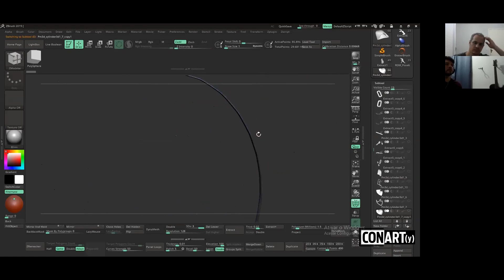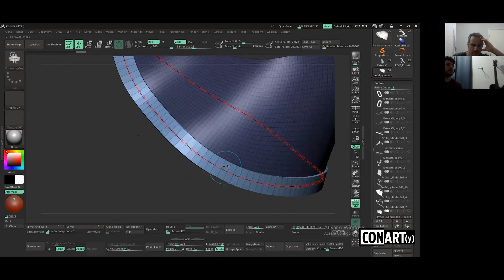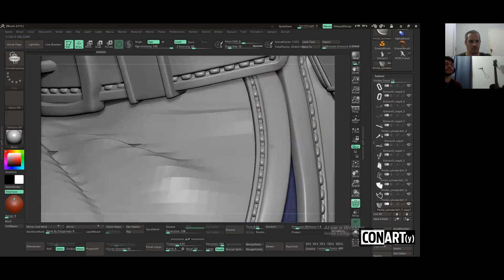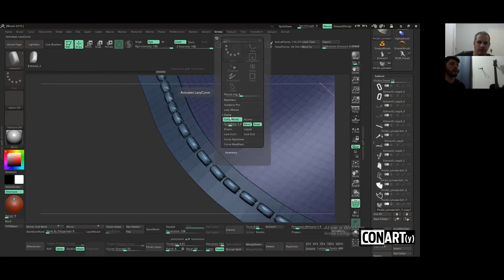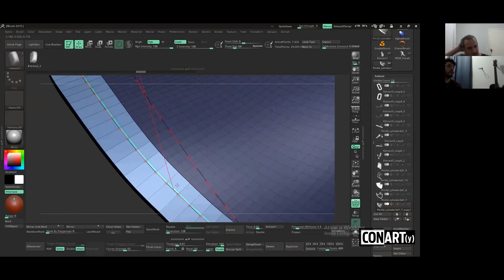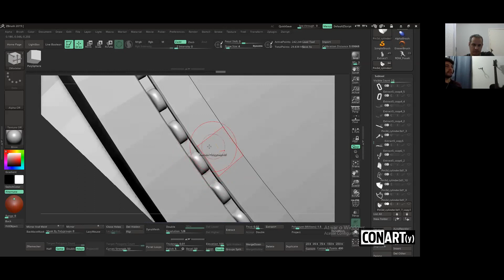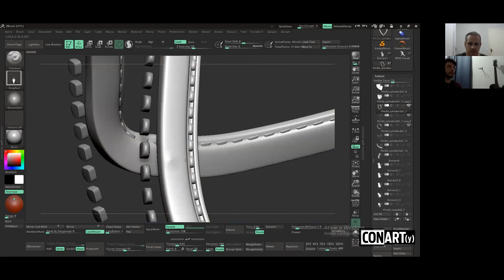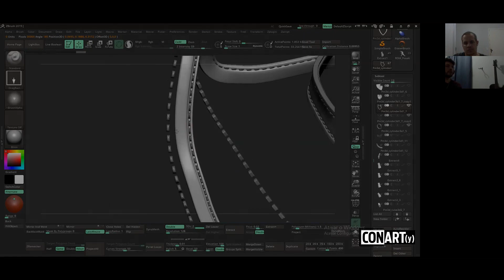Como Fazer Costuras no Zbrush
Fabricio Batista participou da última edição do Conarty e dentre várias dicas abordadas, uma delas foi um dos métodos que ele utiliza para criar costuras no zbrush de forma simples e "limpa".
Confere aí.